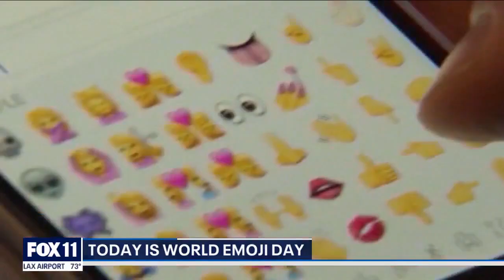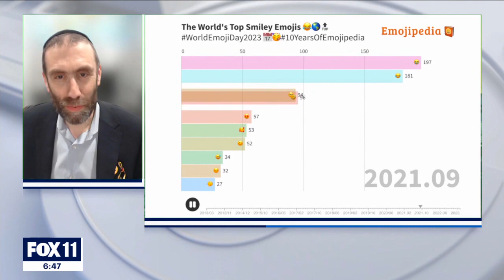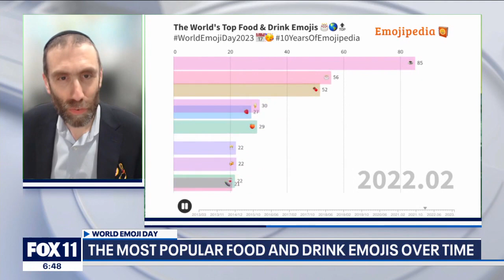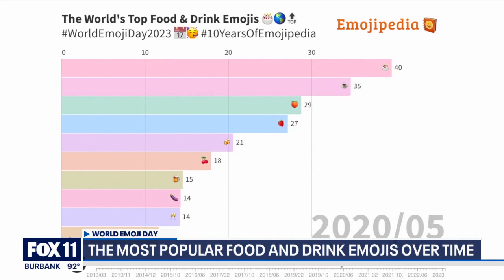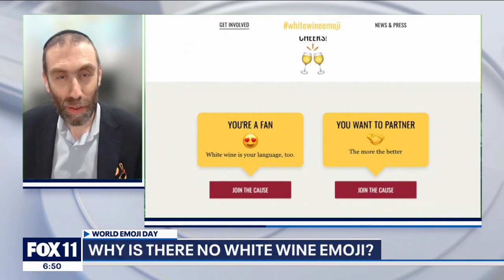Celebrating World Emoji Day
Marla Tellez talks with emoji expert Jonathan Reich about the cultural impact and significance of emojis.